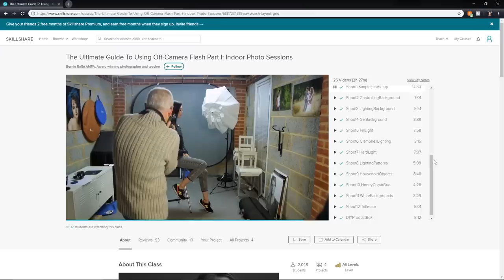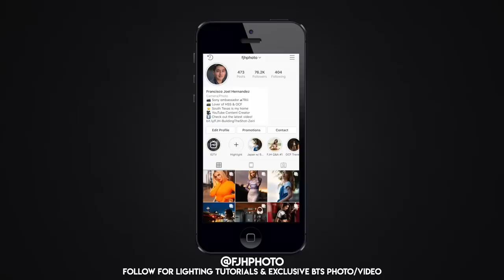10 Tips to Take Better Photos + Behind The Scenes! Feat. Godox AD400 Pro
The first 500 people to sign up via my link will get two FREE months of Skillshare Premium

In today's video I finally share another behind the scenes look into some shoots I've done with some friends and by myself. I also share 10 tips to take better photos! Let me know if you guys want to see more videos like this! =D

Best Deals for Camera Gear
Amazon Top Deals
B&H Deal Zone

🛒 B&H Photo